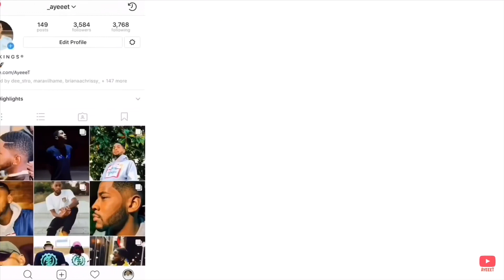XXXTENTACION - bad vibes forever (Audio) (feat. PnB Rock & Trippie Redd) 🔥 REACTION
Reacting to XXXTENTACION new song “Bad Vibes Forever” (Feat. TrippieRedd & PnBRock) 🔥